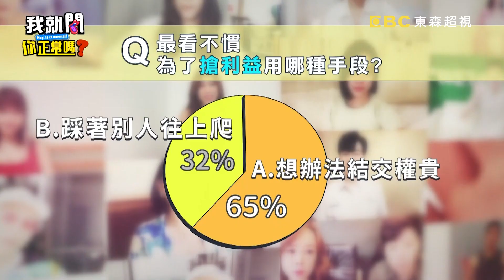台灣女生愛比房事？「鹹濕對話」讓于美人崩潰：我跟時代脫節？賈斯汀 沈玉琳︱Part4/4 EP156👄20230518︱我就問 你正常嗎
主題：我不甲意輸的感覺啦！！台灣人好愛「搶第一」？！
來賓：楊皓如、日本 風田、美國 賈斯汀、瑞典 馬丁、義大利 吳子龍、俄羅斯 妲夏

台灣人對搶第一的愛好程度讓老外有看沒有懂？！吳子龍看不懂台灣人搶紅燈、搶綠燈，把馬路當賽車場！賈斯汀無法理解台灣人連上下電梯要搶第一？原來是怕最後一個進去時電梯嗶嗶叫好丟臉！妲夏無法想像台灣女孩居然連幾歲時有第一次都要搶第一，每每聽到都會好害羞？！到底台灣還有哪些搶破頭也要搶第一的荒謬行為？都在超視33頻道每晚九點，于美人、沈玉琳主持的「我就問 你正常嗎？」！